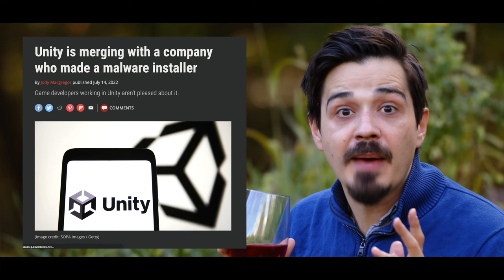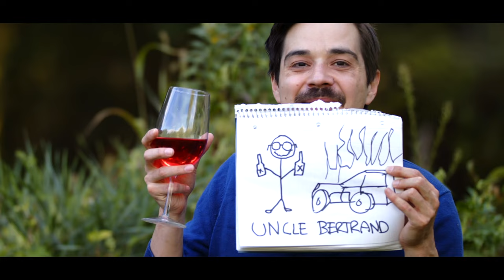Unity Fee Drama: Who Buys Them When They Go Bankrupt In A Year?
Unity recently announced new runtime fees for game developers. We respond to John Riccitiello's bold announcement of upcoming bankruptcy by speculating on which company will buy them in the near future.

The Garrhy Boldpenis Program - Episode 3: God's Fist on a Platter
Produced by Justin Norman and Elissa Rippey
Camera: Elissa Rippey and Ethan Nelson